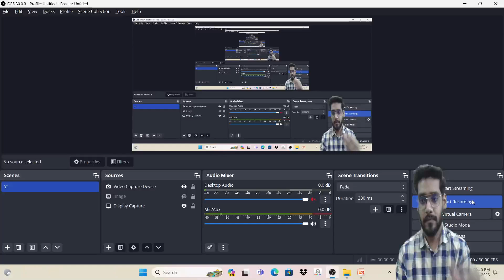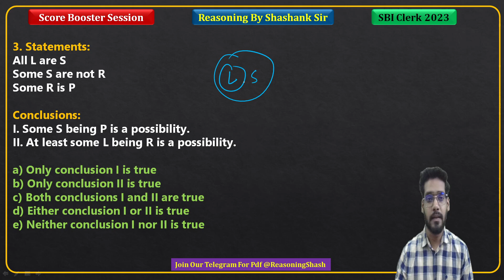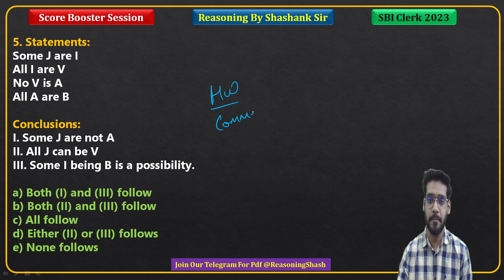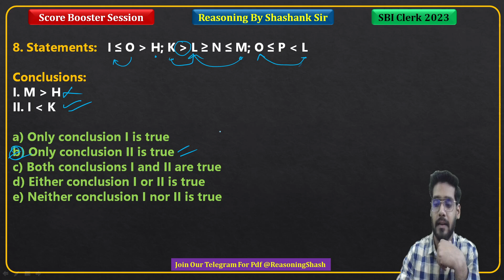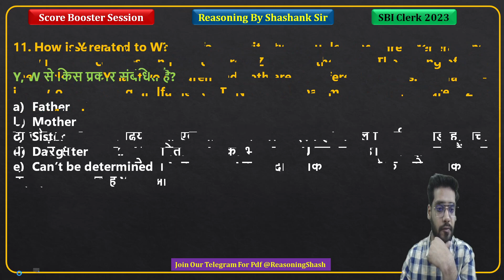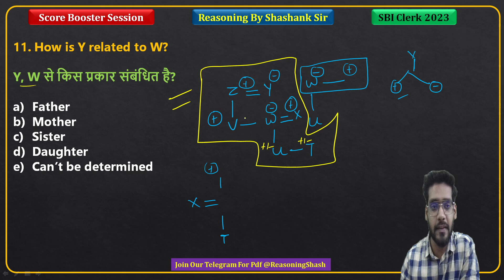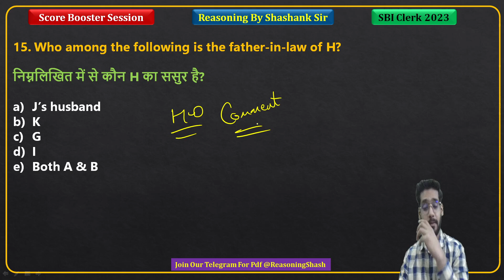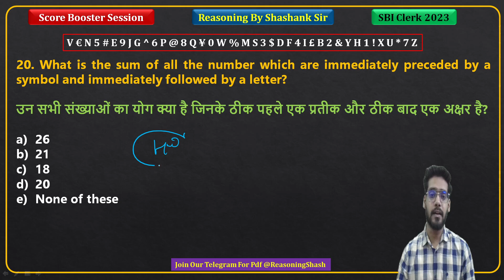SBI Clerk 2023 | SBI Clerk Reasoning Most Expected Questions (Part-7) | By Shashank Agrawal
Must Watch for Enhancing the Capability of passing the exam. Each day I'm coming with 4 new previous year based puzzles and strategy to solve them in minimum time.